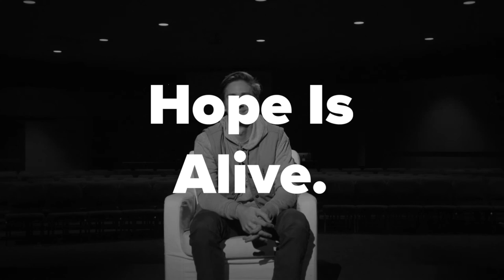HOPE IS ALIVE Testimony Series | Travis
Check out this 7-part series, and hear stories of people just like you, and how they encountered hope in their lives. Let these stories and testimonies encourage you in knowing that God loves you and is working in your life.

This is our prayer for you: "Now may the God of hope fill you with all joy and peace in believing, that you may abound in hope by the power of the Holy Spirit." (Romans 15:13)

We invite you to begin a personal relationship with God by putting your faith and trust in Jesus Christ and receiving His forgiveness. Please fill out this connection form, and someone from our team will be in touch:

1370 S. Novato Blvd.